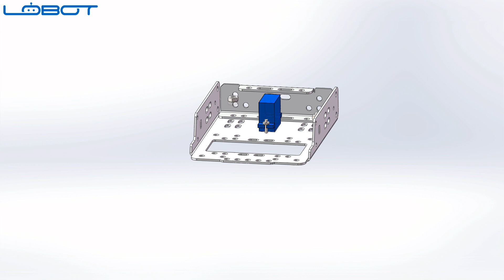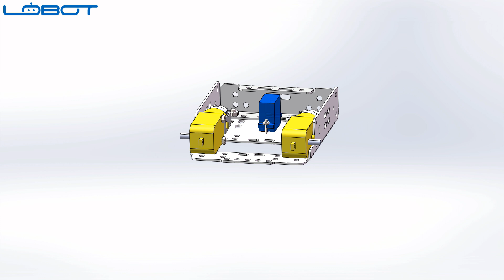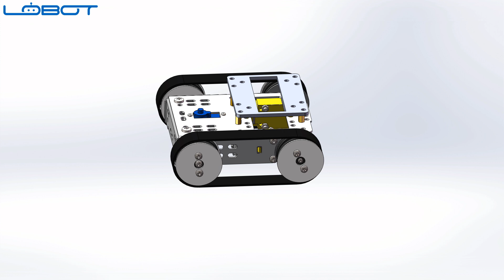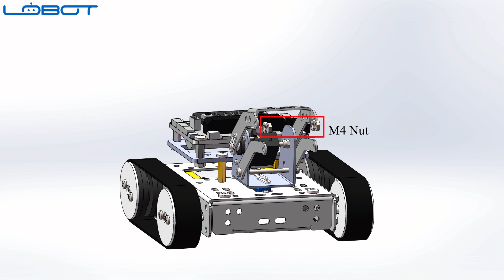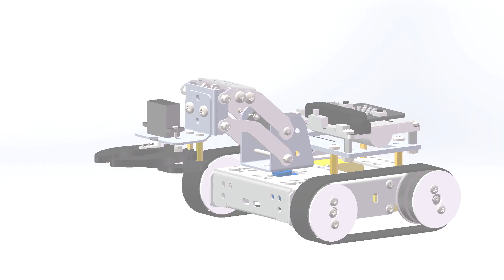The assembly of Qtruck (multi carrier robot)